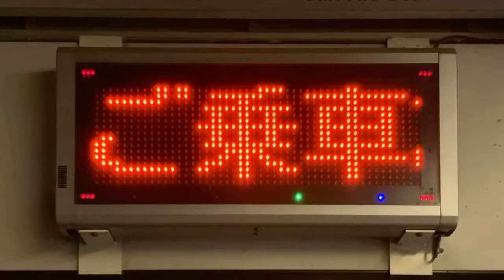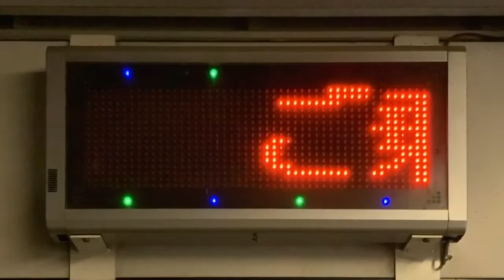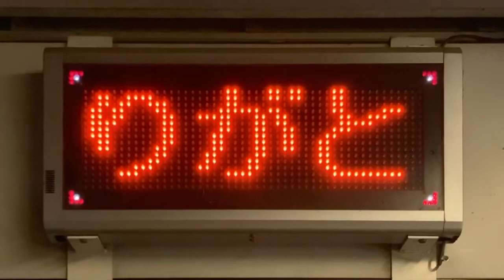上信電鉄 高崎駅 改札口 発車標(LED電光掲示板)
0:59 列車発車で表示が消える
1:57 次の列車の時刻が表示される
次の表示に切り替わるまで約1分かかりました